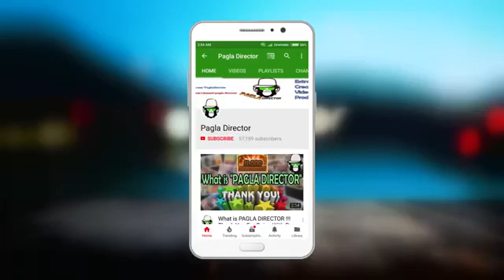NINJA | PART 02 | NEW VIDEO | BANGLA FUNNY DUBBING 2018